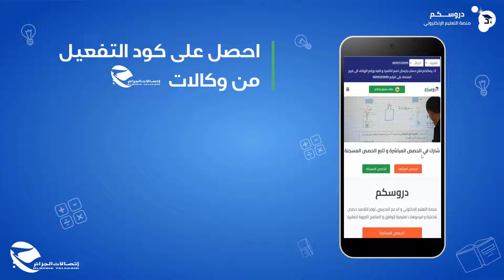منصة دروسكم للدعم المدرسي لجميع الأطوار مع أحسن الأستاذة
منصة إلكترونية 👨‍💻 للدعم المدرسي للأطوار الثلاثة نقدم حصص مباشرة و مسجلة ودورات مكثفة مع أحسن الأساتذة بشكل آمن ومن البيت 💚💙